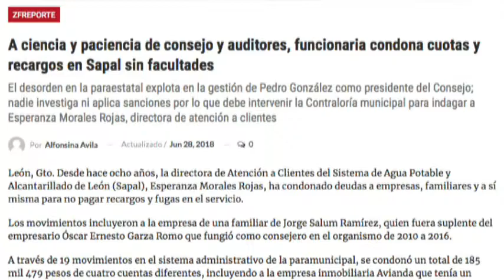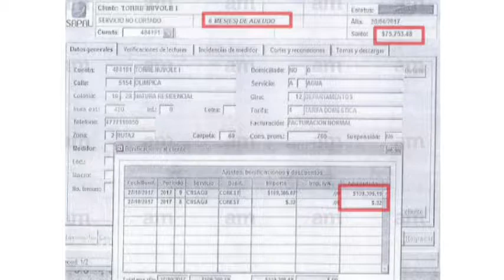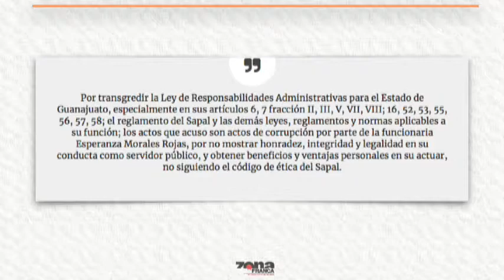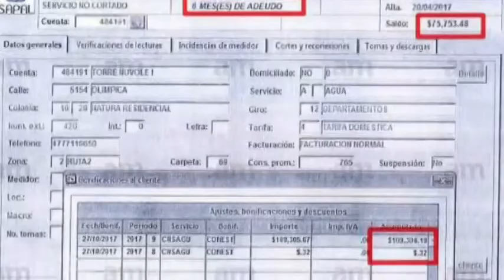Reporte de Alfonsina Avila